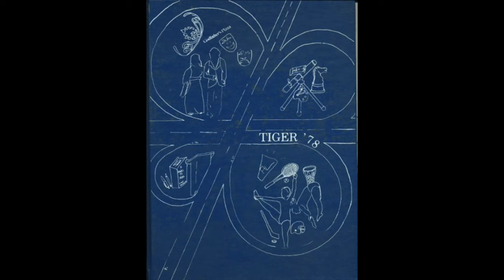8th Annual '78 Girls Get Together